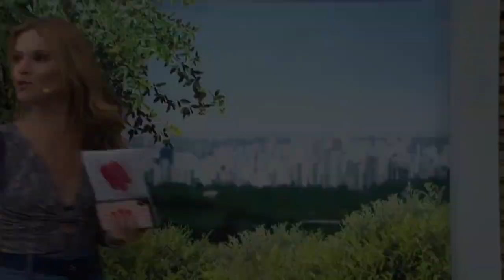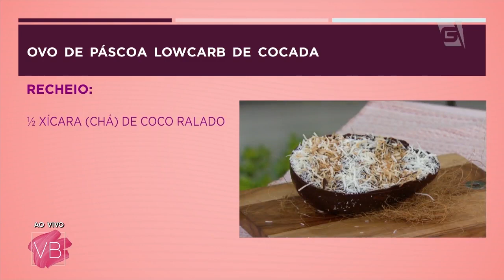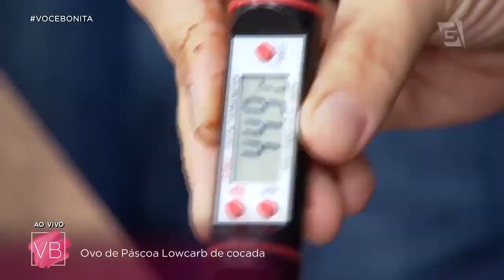Ovos de Páscoa FIT - Você Bonita (12/04/19)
Aprenda a fazer com a chef Talita Kitzinger esses ovos de páscoa de colher sabor cocada! E o melhor: não precisa fugir da dieta! Confira a receita aqui:

Ovo de Páscoa de colher Lowcarb de cocada

Parte 1 – Casca do Ovo:
300g de Chocolate 70% Picado

Parte 2 - Recheio:
03 xícaras (chá) de leite desnatado
4 colheres (chá) de adoçante lowcarb
½ xícara (chá) de coco ralado
1 colher (café) de essência de caramelo ou baunilha
2 colheres (sopa) de leite em pó sem lactose

Modo de Preparo (Casca):
Derreter o chocolate 70%, de 30 em 30 segundos, em micro-ondas, mexendo sempre. Deixar chegar de 40 a 45 graus.
Transferir para outro bowl de vidro e aplicar o choque térmico em banho Maria invertido (água com gelo) até chegar em 29 graus. Colocar na forma de ovo de páscoa e deixar em geladeira por 10 minutos. Desenformar e reservar.

Casca do ovo de páscoa
Cada casca pesa em média 150gramas.
Recheio 120gramas
Mais 80 gramas de cobertura

Modo de preparo (Recheio):
Leve todos os ingredientes à panela e leve ao fogo médio, mexendo de vez em quando, até ferver e dar ponto de recheio.
É aconselhável panela de fundo grosso.

Depois de FRIO, recheie a casca do ovo e cubra com chocolate. Decore e embale

Nível de Dificuldade: Médio
Rendimento:  2 metades de 350gr
Tempo de Preparo: 25 minutos
Tempo Resfriamento: 35 minutos
Tempo Total: 1 hora